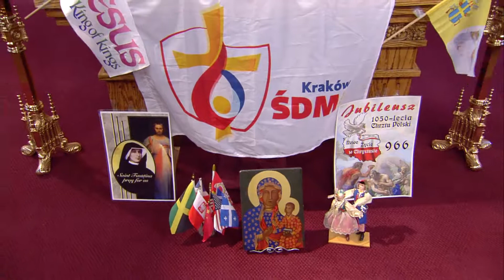Youth in the Church | Homily: Father George Zebrowski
Father George Zebrowski preaches about the important role youth play in the Catholic Church in spreading peace and unity, especially during World Youth Day.